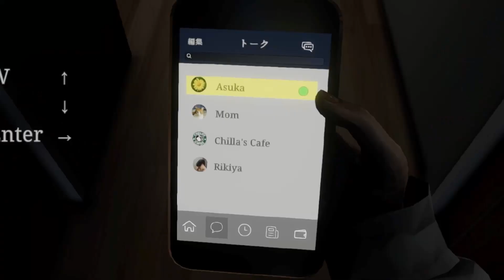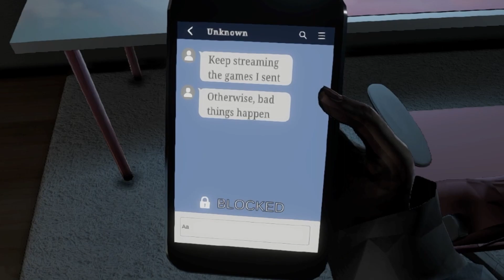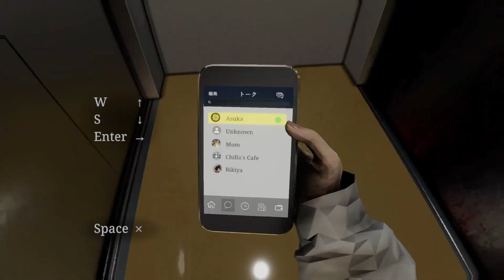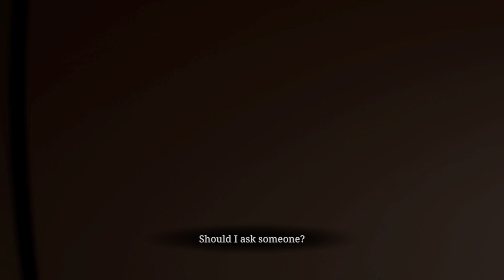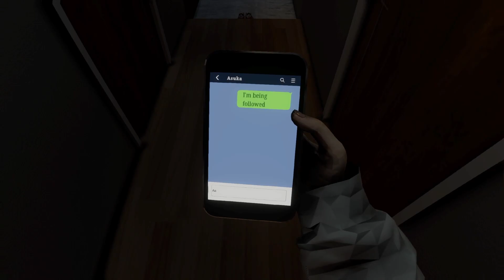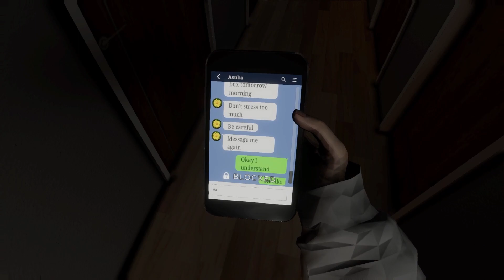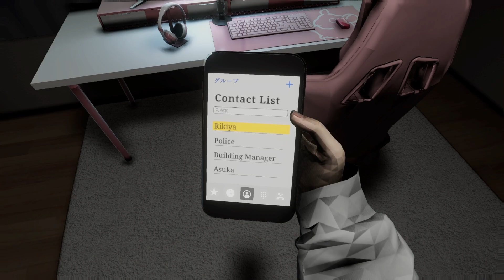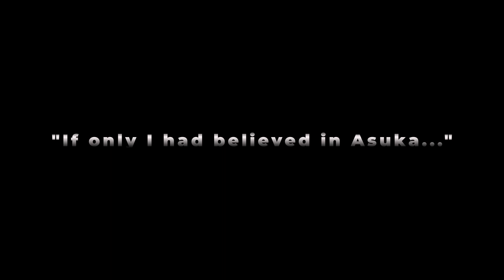Who is the stalker? Parasocial Story and Endings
Parasocial by Chilla's Art tells the story of an online streamer, and her experience with a parasocial stalker. Who can she trust?

A lot of games from the videos on this channel are played live on Twitch.